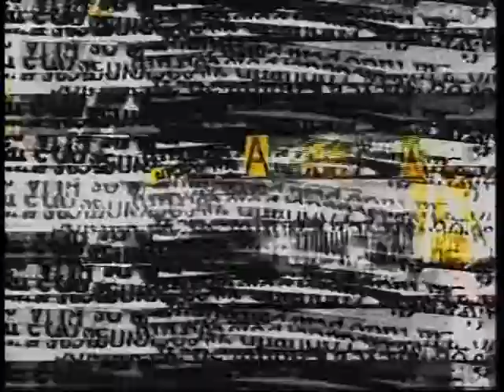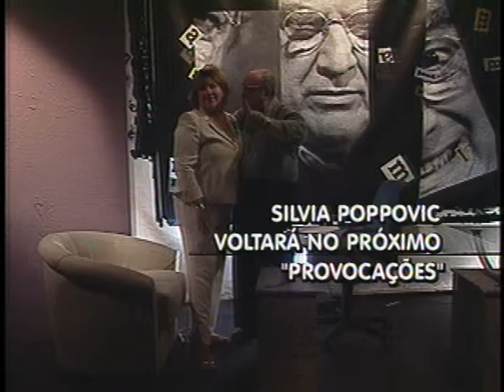Provocações 226 com Silvia Poppovic - bloco 02